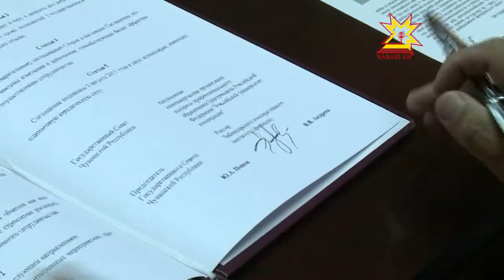Коопераци институчĕ чăваш парламенчĕпе килĕшÿре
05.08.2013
Чăваш студенчĕсем малашне вĕреннĕ вăхăтрах Республикăн Патшалăх Канашĕнче пулас профессие хăнăхма пултараççĕ. Паян правительство çуртĕнче Шупашкарти коопераци институчĕпе парламент çавăн пирки пĕрлехи килĕшÿ турĕç.